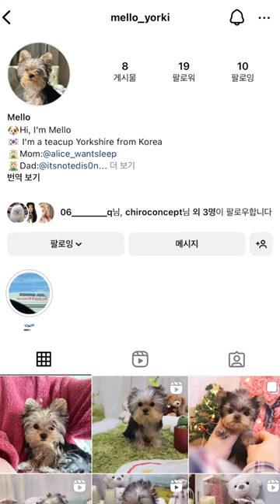[Korea Teacup Puppies Review] News from Los Angeles : Our lovely Yorkshire Terrier met new family ☺